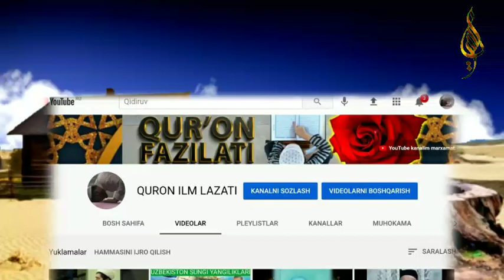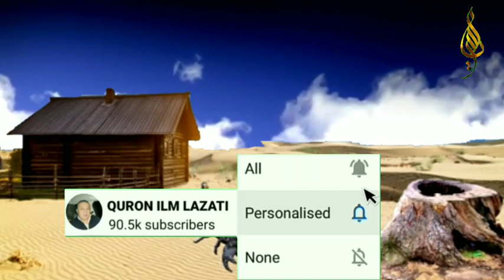АЛЛОХ ЧАЁННИ ЮБОРДИ буни хеч ким кутмаганди тасирли хикоя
𝗞𝗔𝗡𝗔𝗟𝗗𝗔  𝗬𝗔𝗡𝗚𝗜 𝗕𝗨𝗟𝗦𝗔𝗡𝗚𝗜𝗭 𝗢𝗕𝗨𝗡𝗔 𝗕𝗨𝗟𝗜𝗡𝗚